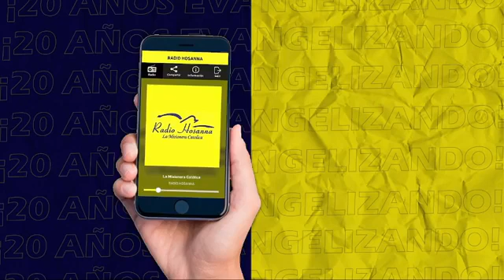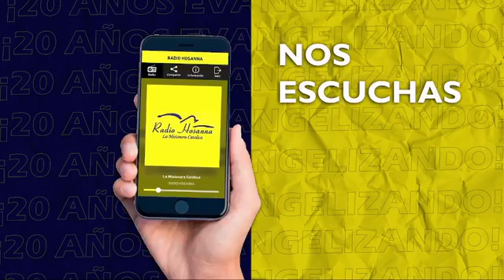Casa de Trasformación Vencedores